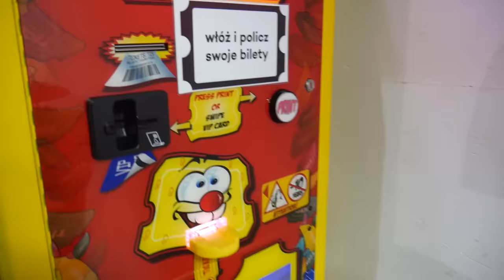VLOGMAS DZIEŃ 16 : MOJA MAMA POZNAŁA MOJĄ TEŚCIOWĄ!🎄| Andziaks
✿ Przeczytaj mnie ✿